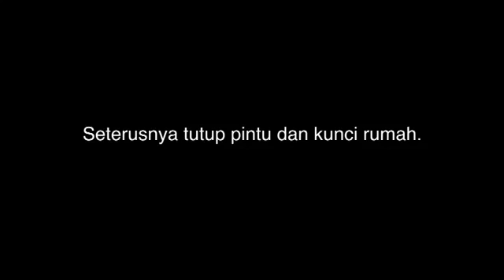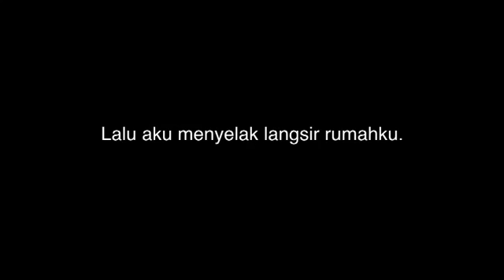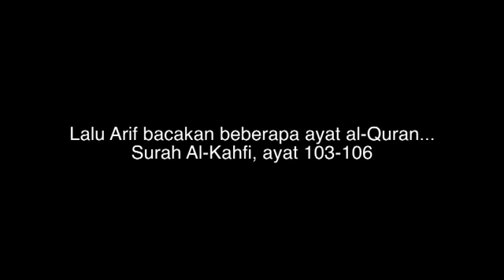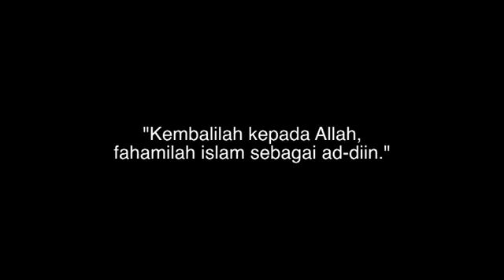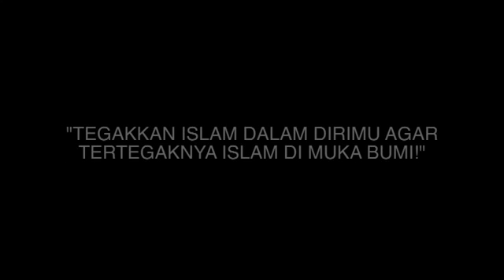Inilah kehidupan kita. Tapi apakah sebenarnya?